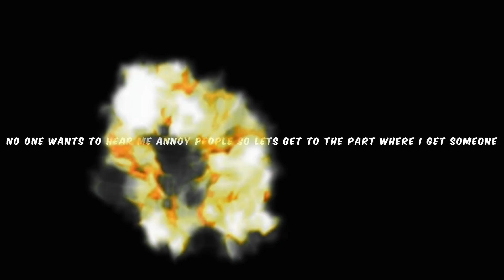Cube Runners Speedrun: Tell me to Shut up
shut up and join my servah